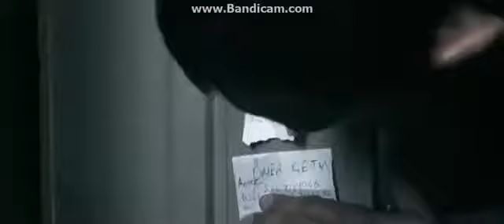Nefes Mete Komutan'ın Okuduğu Şiir